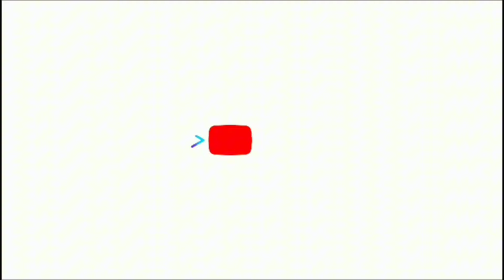TAKLUKAN PEMAIN LEGEND, AHMAD LOLOS BABAK 16 BESAR - MOODY PingPong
AHMAD PTM. INALUM VS ROBERT PTM. MASDULHAK
SKOR 1 - 3 UNTUK AHMAD PTM. INALUM

Kejuaraan Tenis Meja LIGA USU SERI III diadakan atau diselenggarakan pada hari Minggu tanggal 25 Agustus 2024 di GOR PTM. CIKAL USU yang beralamat di jln. DR. Mansyur, Medan Sumatera Utara 🇮🇩 yang diikuti oleh 96 peserta.

MAAF jika terdapat Kesalahan dalam penulisan NAMA 🙏